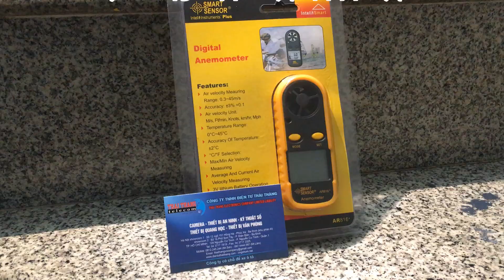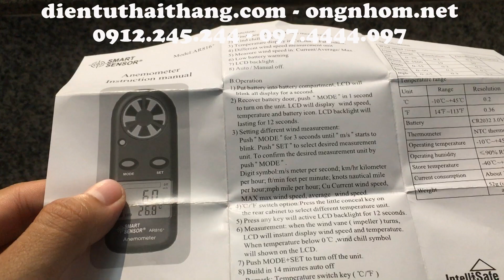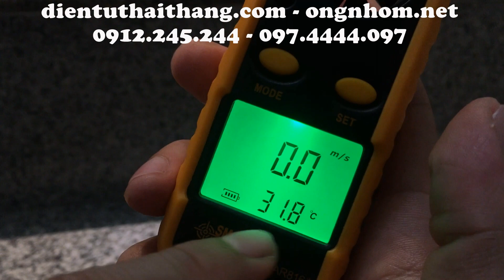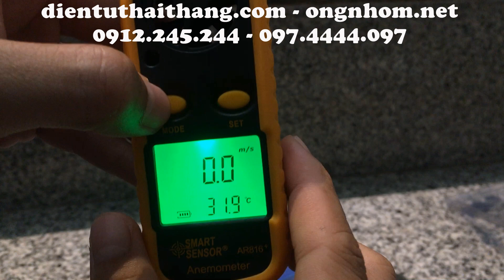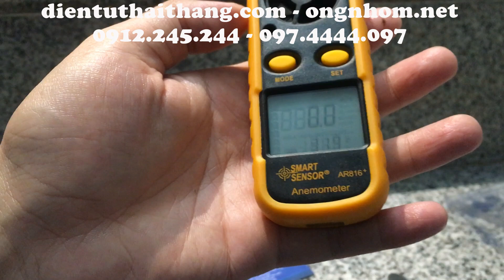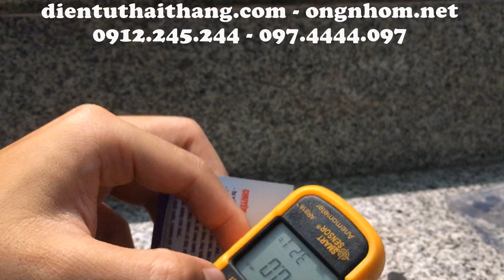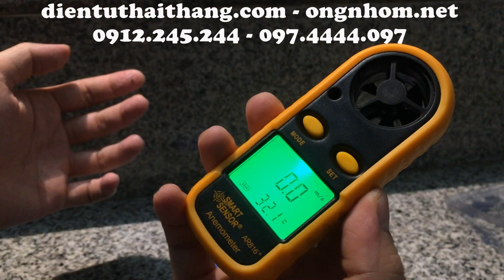Máy đo tốc độ gió SmartSensor AR816. Đo gió khi thả diều, chơi dù lượn, lướt sóng, hàng hải,....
Smart Sensor AR816 có khả năng đo và hiển thị chính xác tốc độ gió hiện tại. Tốc độ gió mà thiết bị này có thể đo được nằm trong khoảng từ 0.30m/s đến 30m/s với thang chia kết quả nhỏ nhất 0.1m/s
         - 129 Nguyễn Cư Trinh, Phường Nguyễn Cư Trinh, Quận 1, TP.HCM